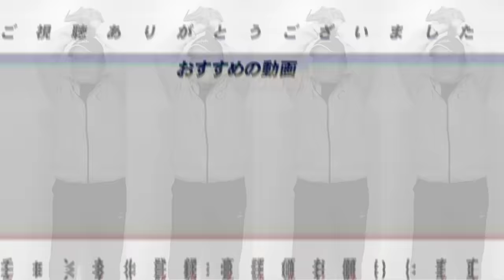【巨人桑田改革】アーリーワークを廃止‼︎練習後の脳トレ！桑田二軍監督が就任し巨人の改革が変わる可能性について語ります。